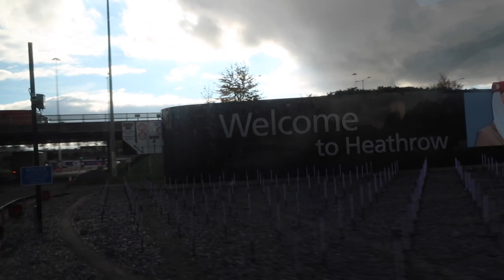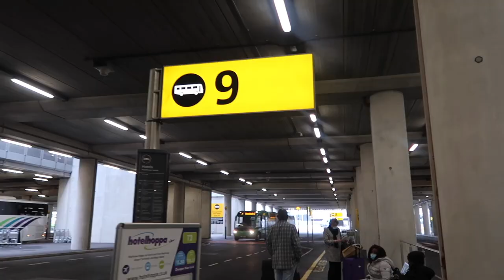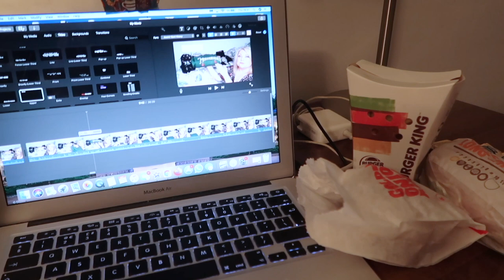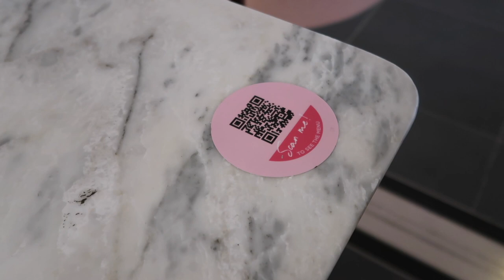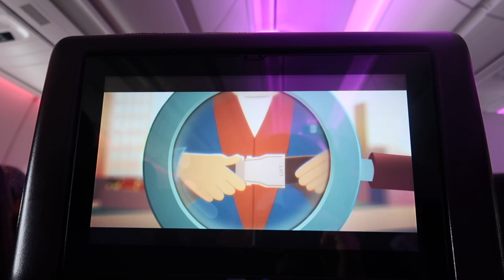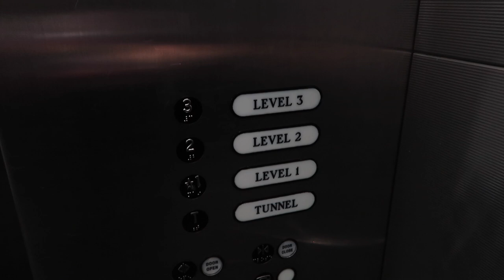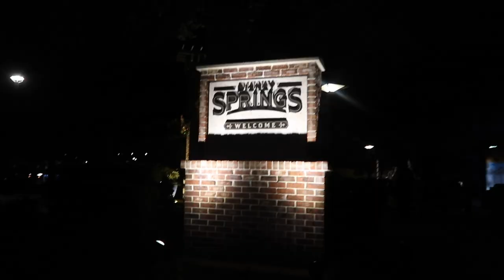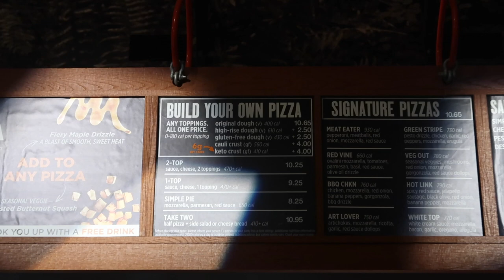WALT DISNEY WORLD VLOG 2021 TRAVEL DAY TO FLORIDA ✈️ DISNEY IN DETAIL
It's finally here, a new Disney World vlog for 2021! It's travel day to Florida after 18 months of waiting! I love travelling to Disney World in November during the festive holiday season and can't wait to share every detail of this long awaited trip with you all. I fly to Orlando from Heathrow with Virgin Atlantic, check into Saratoga Springs resort then head to Disney Springs.